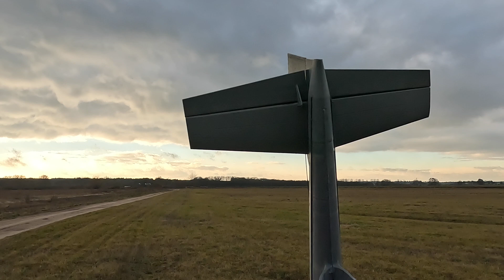TS 11 Iskra Aircombar 3D - start z ręki - en subtitles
Specyfication:
- wingspan - 0,83m
- flight weight - 0,75kg
- EDF FMS 50 mm
- ESC FLYCOLOR Francy 2 - 50A
- serwos  3x TENSTAR ROBOT 9g.
- battery 4s - 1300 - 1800 mAh